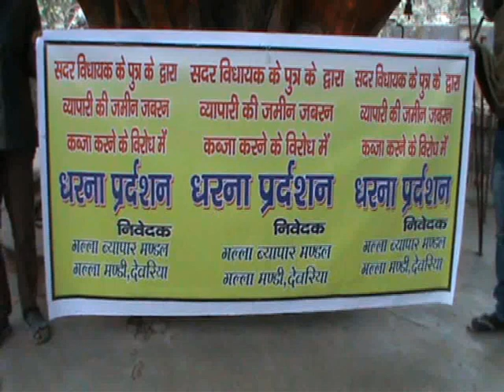देवरिया विधायक जन्मेजय सिंह के पुत्र पर गल्ला व्यापारियों ने लगाया जमीन कब्जा करने का आरोप